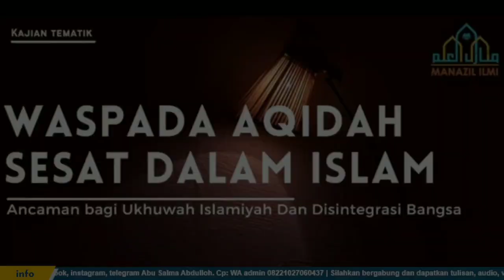[BANDUNG] JALAN MENUJU SURGA | USTADZ MAULUDIN (MANTAN WAKIL IMAM PUSAT ISLAM JAMAAH)